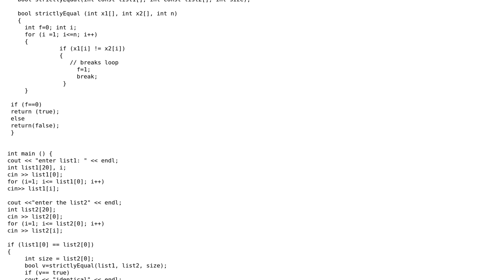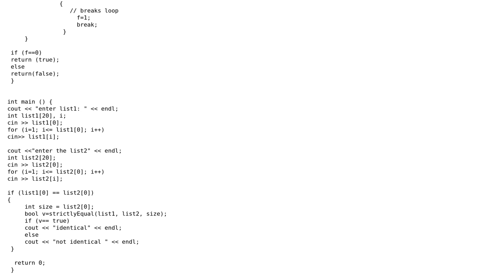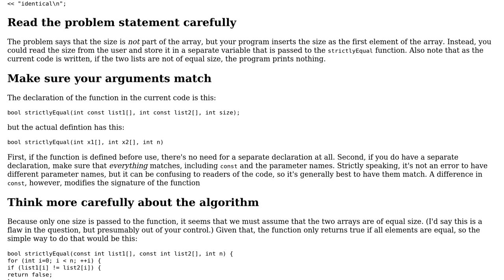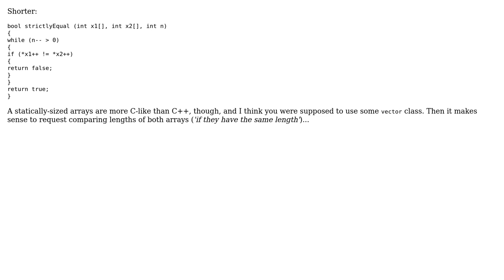Strictly Identical arrays input (2 Solutions!!)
Strictly Identical arrays input

With thanks & praise to God, and with thanks to the many people who have made this project possible! | Content (except music & images) licensed under CC BY-SA | Music | Images & others | With thanks to user russell user Edward user CiaPan and the Stack Exchange Network Trademarks are property of their respective owners. You are responsible for your own actions.